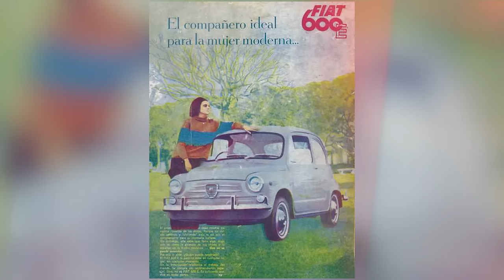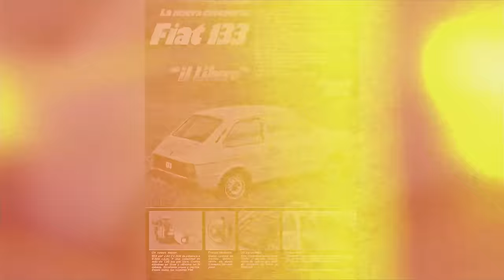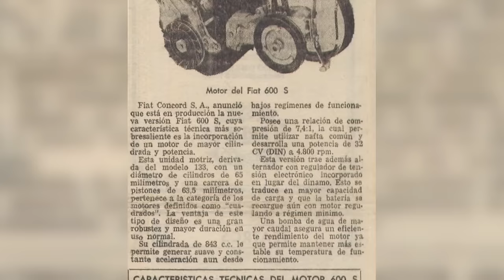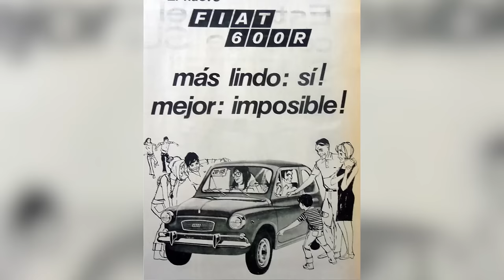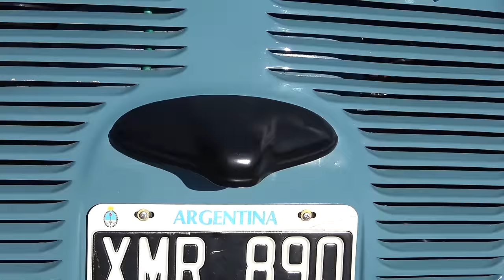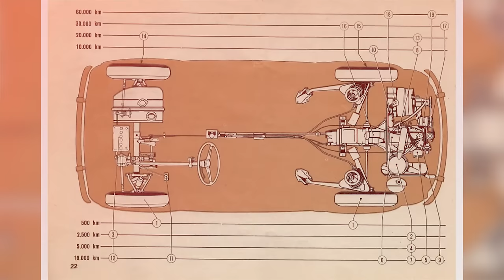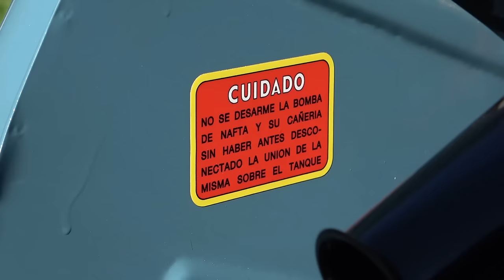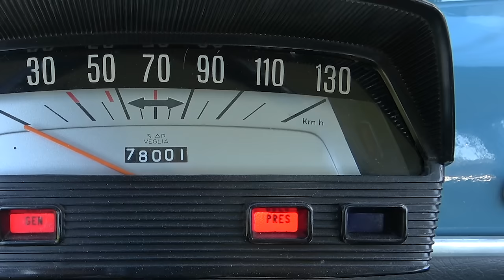LA GRAN IDEA Fiat 600S Año 1982 Color Azul Báltico Motor 850cc - Oldtimer Video Car Garage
Conviértete en miembro de este canal para disfrutar de ventajas:
Roberto tiene acceso a una de las últimas unidades producidas en 1982 por SEVEL antes del lanzamiento de su reemplazo el Fiat 147. En este caso contamos con una hermosa unidad en color Azul Baltico ya color de transición no tan visto en la línea 600

00:00 Intro
01:22 Historia
10:35 Diseño General
14:18 Baúl
15:51 Dimensiones, suspensión y llantas
18:54 Motor
22:14 Interior
28:37 Cierre